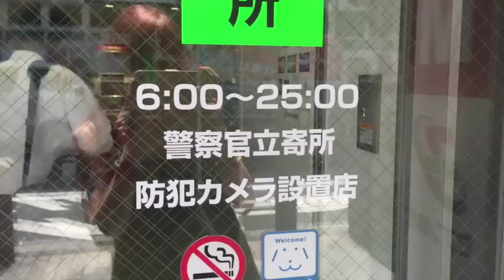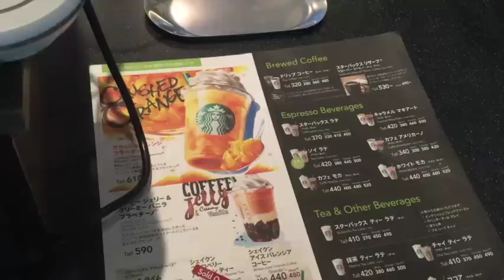Vlog - Dzień 13 (Kiddyland i Shopping)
Dodawajcie mnie na SNAPCHACIE!